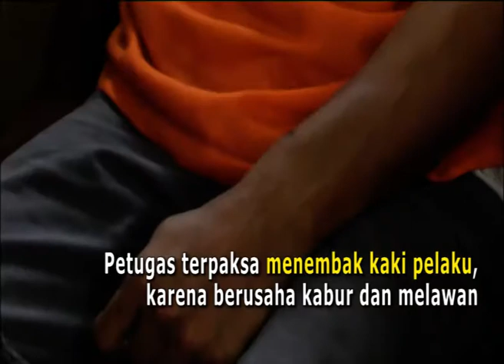Video amatir perampok nasabah Bank senilai 260 JUTA